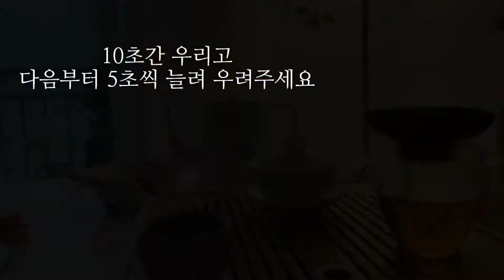개완으로 중국차 우리는 방법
중국 차도구 개완을 이용해서
중국차를 우려볼게요:)

온전히 정식으로 완벽한 우리기보다는
일상 생활에서 쉽고 편하게 사용하고
차를 우릴 수 있도록 연습해보세요~